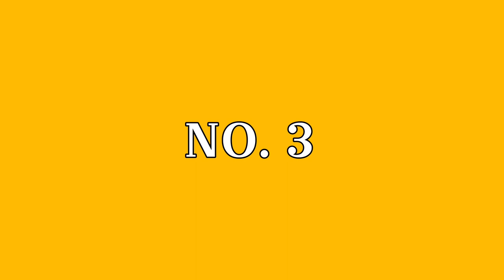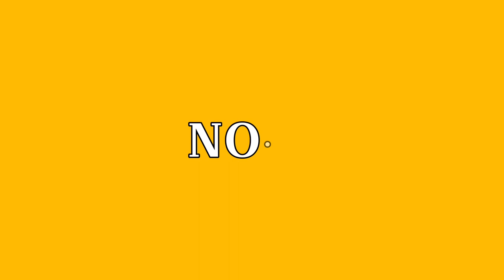Best 5 Projectors under 30000 to Buy in India in 2023!!!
Here is the list top 5 Projectors under rs 30000 in India on Amazon!!!. Go and check out your favourite one.

5. WANBO T6R Max Auto Focus Auto Keystone Projector

4. TONZO Full HD+ Projector

3. XElectron iProjector 1 Auto Focus Auto Keystone Projector

2. Egate O9 Pro Automatic Smart Projector

1. WZATCO Alpha 2 LED Smart Projector